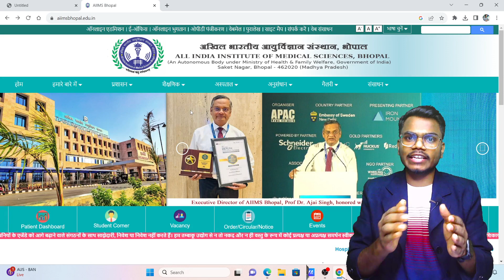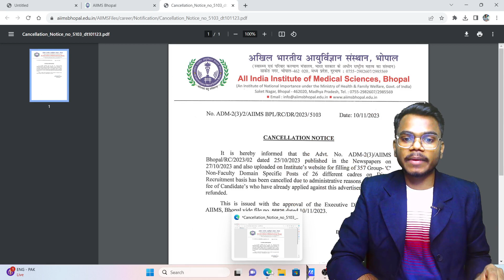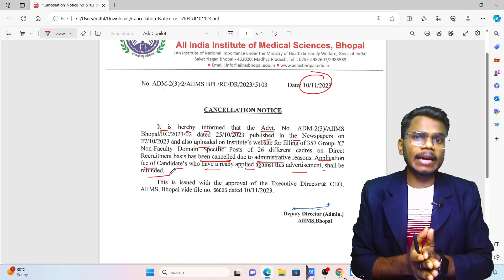AIIMS Bhopal Pharmacist Vacancy Cancelled | Aiims Bhopal Important Update | Pharmacist Vacancy 2023